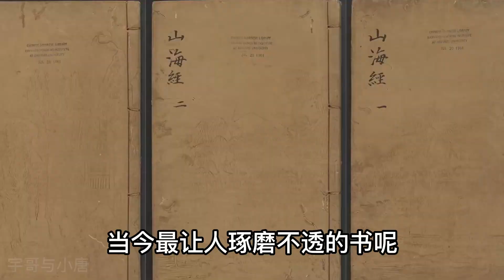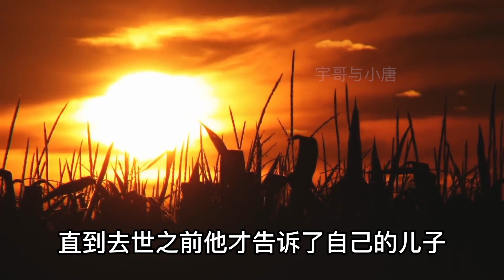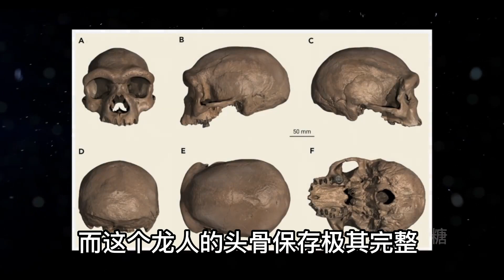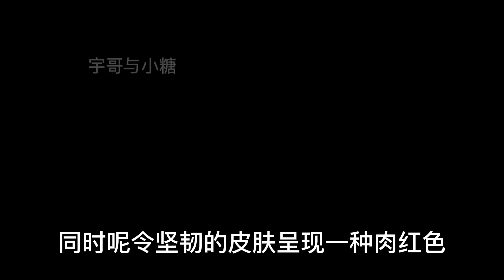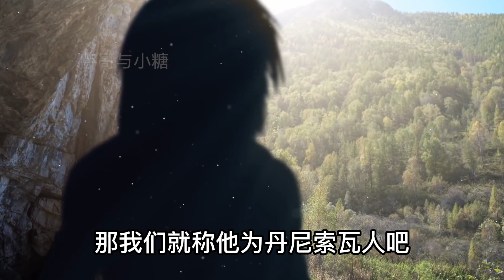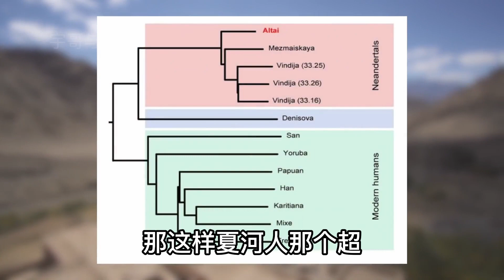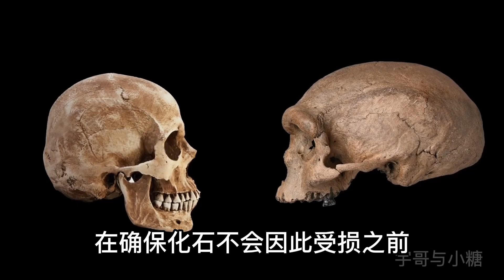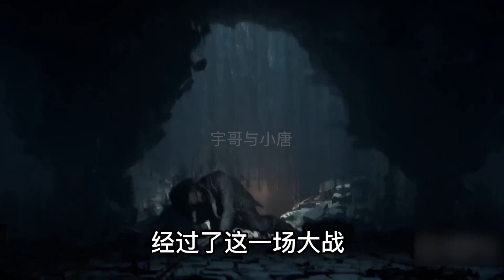14萬年前的史前人類被發現！山海經中夸父種族真實存在!人類不是進化而來！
14万年前的史前人类被发现，山海经中夸父种族真实存在的证据？